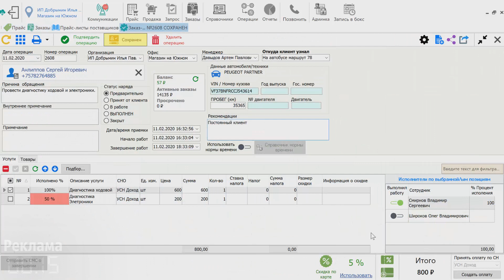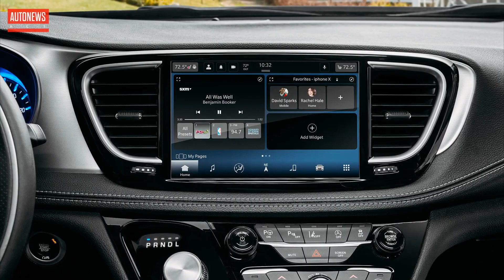Новый Chrysler Pacifica (2021): идеальный полноприводный семейный минивэн!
Компания FCA представила на автосалоне в Чикаго обновлённый минивэн Chrysler Pacifica и его полноприводную версию.